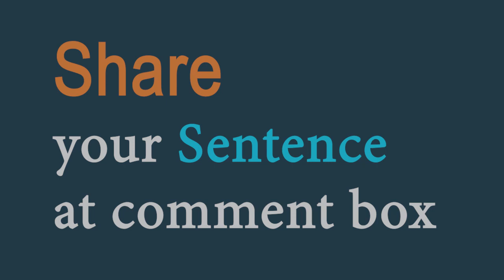Salute (verb) Word of the Day for 31st May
Salute (verb)

Meaning -  (especially of people in the armed forces) to make a formal sign of respect to someone, especially by raising the right hand to the side of the head:

Sentence - Whenever you see an officer, you must salute.